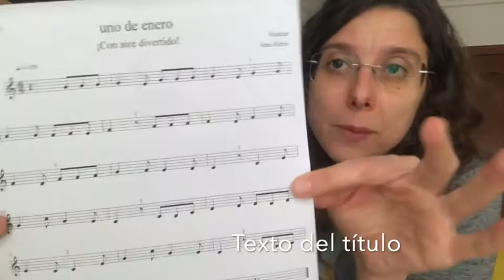Trompa - Uno de enero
La melodía popular "Uno de enero".
Repasito:
- Está Do mayor, todas las notas son naturales.
- El compás es de 6x8, con un comienzo en anacrusa.